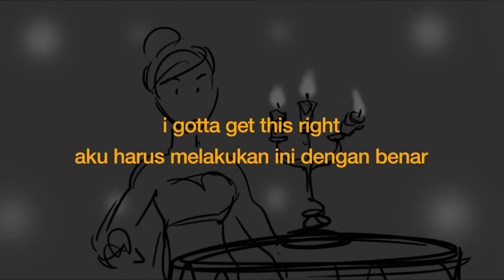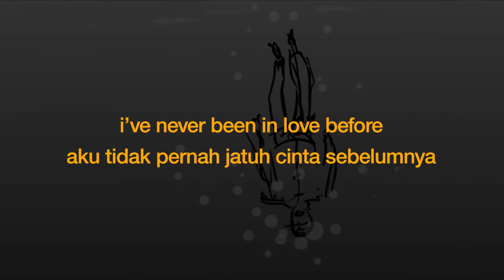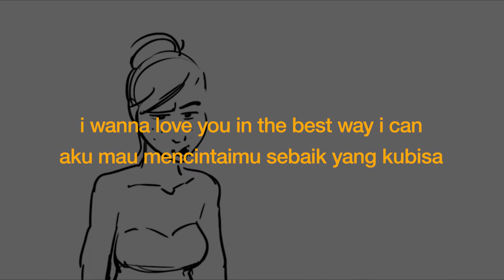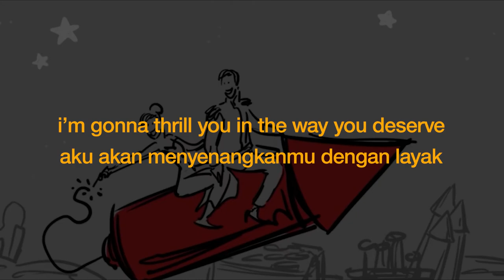Jonathan Groff & Kristen Bell - Get This Right (Outtake from Frozen 2) | Lirik + Terjemahan Indo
gorgeous, funny, brave, and brilliant, beautiful, won't give up on anyone, you ♪

Jonathan Groff & Kristen Bell - Get This Right (Outtake from Frozen 2)